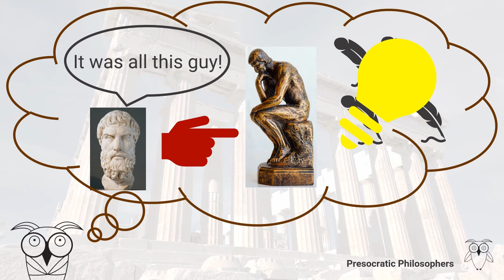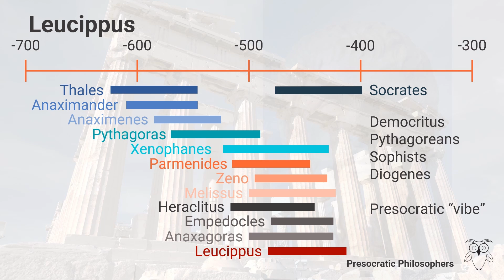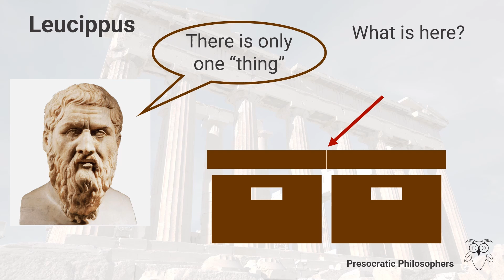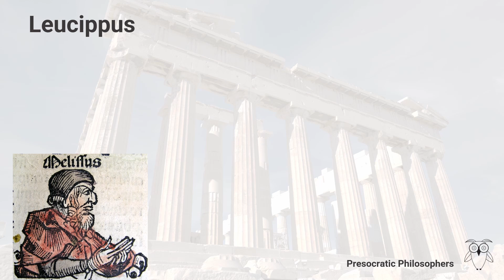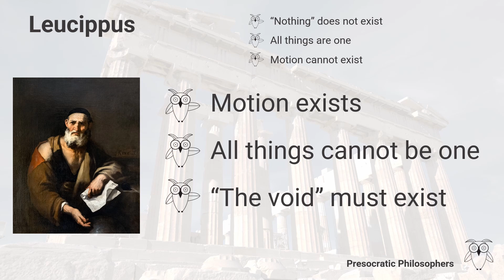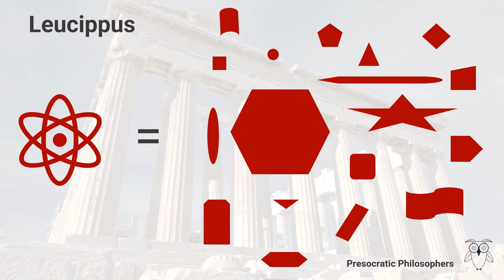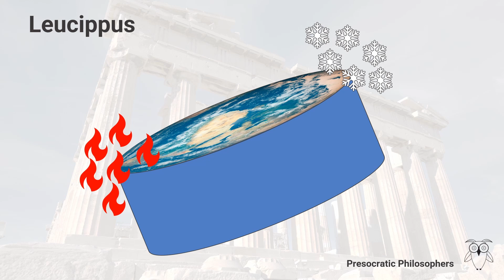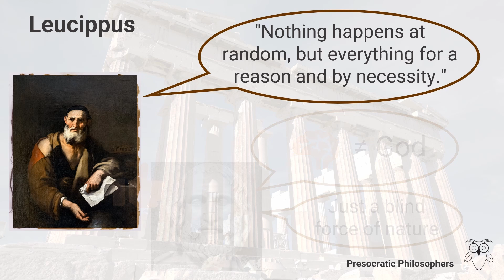Leucippus - The Father of Atomism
Who was Leucippus? Or better: was Leucippus?
Find out more about the father of ancient atomism and how he used atoms and the void to explain all of reality, harmonize Parmenides and Heraclitus, give a solution to Thales arche, solve Zeno's paradoxes, and answer Melissus' logic.